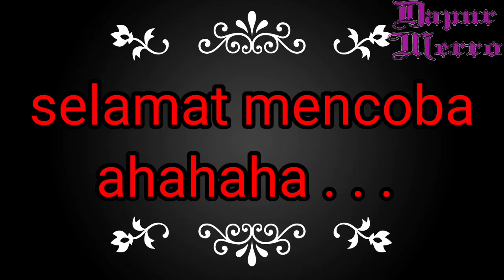Red Hot Chilli Spicy Crispy Chicken Dapur Merro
ayam goreng pedas renyah red hot chilli crispy chicken Dapur Merro
olahan daging ayam
pedas gila super pedas

tutorial cara membuat ayam goreng yang sangat mudah dengan resep masakan khas dapur merro dengan resep turun temurun yang pastinya enak lezat dan nikmat
cocok untuk menu lauk karena kandungan nutrisi sangat cepat dengan baik di serap tubuh

resep ini selain mengandung banyak manfaat bagi kesehatan tubuh manusia, juga memiliki rasa yang sedap gurih sehingga sangat nikmat ketika di makan, sangat di rekomendasikan di makan saat hawa dingin maupun panas di beri nasi ketika hawa panas cocok untuk di sajikan untuk berbuka puasa maupun di saat lebaran haji dan hidangan sehari hari karena di buat dengan bahan alami, daging dan rempah rempah pilihan asli Indonesia

Wedang Jaserupi

jenis wedang lainnya :
wedang jahe
wedang jae
wedang teh
wedang kopi
wedang panas
wedang anget
wedang empon
wedang ronde
wedang bajigur
wedang gulo
wedang kacang ijo
wedang tea
wedang gula batu
wedang teh gula batu
wedang gula Jawa
wedang gulo jowo
wedang uwuh
wedang rosela rosella
wedang kencur
wedang kunir
wedang jamu
wedang jowo
wedang angkringan
wedang putih
wedang es
wedang jahe wangi
wedang gandul Geong
wedang diet
wedang jeruk
wedang nangka
wedang nongki
wedang tomat
wedang lemon
wedang gedang
wedang pisang
wedang serai
wedang sereh
wedang anyep
wedang dingin
wedang wayu
wedang stup
wedang stop
wedang jambu
wedang tebu
wedang jus
wedang sirop
wedang sirup
wedang orson
wedang dele
wedang kedelai
wedang susu
wedang kopi susu
wedang poci
wedang dandang
wedang kuali
wedang kelengkeng
wedang kelapa
wedang degan
wedang pelem
wedang mangga
wedang jambu biji
wedang abrit-abrit
kopi godhog jowo
santan

merro
Merro
dapur merro
Dapur merro
Dapur Merro
dapur Merro
menu diet tinggi protein